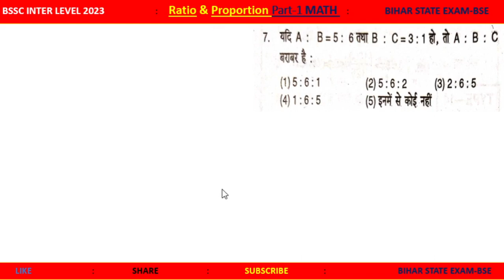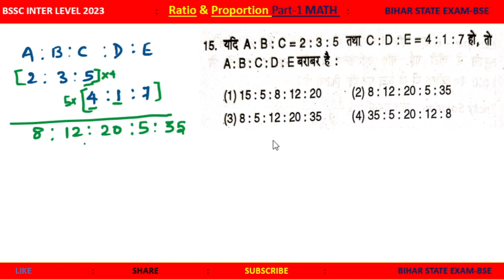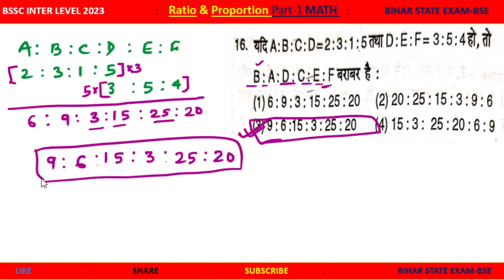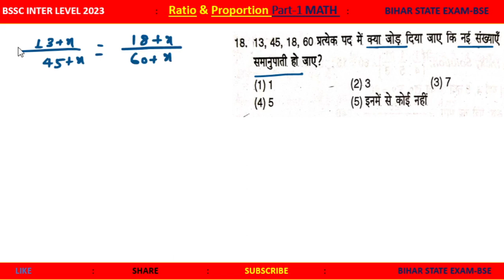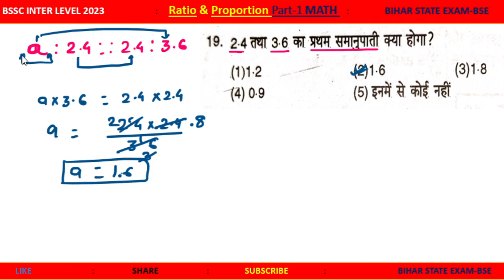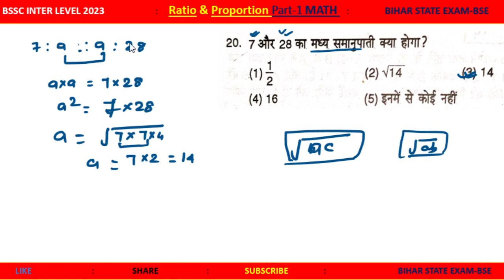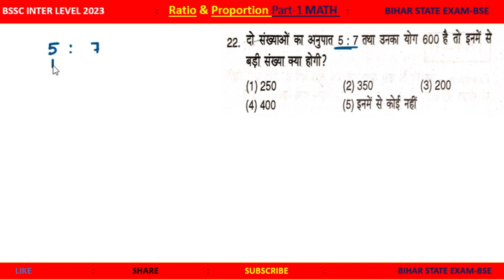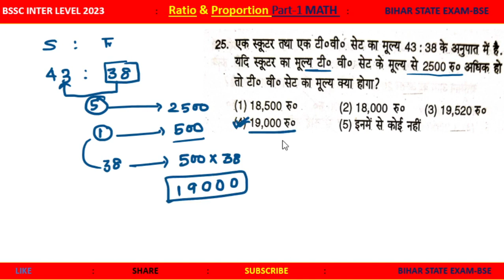Bihar SSC Inter Level 2023 | BSSC Complete Ratio & Proportion Maths